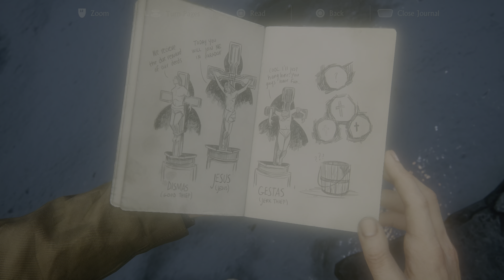Uncharted: Legacy of Thieves Collection_Chapter 9(Those who Are worthy) puzzle PS5 Story Gameplay 4k